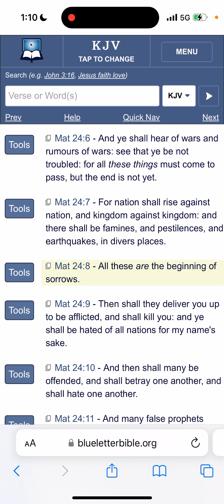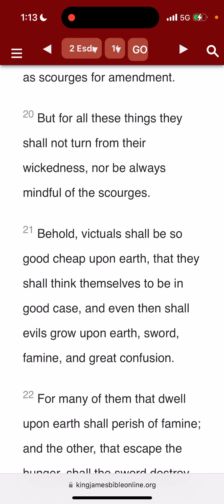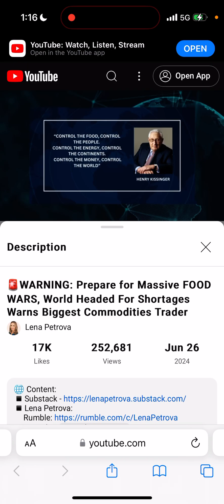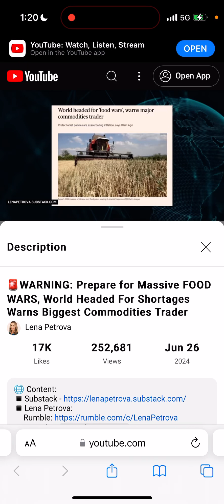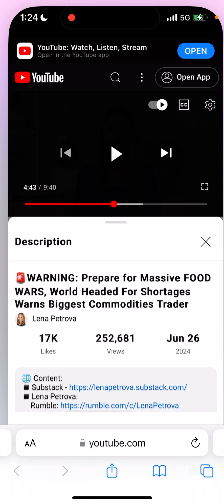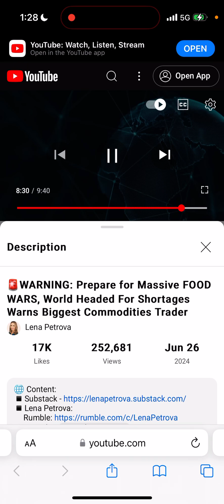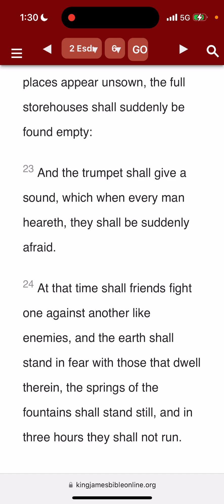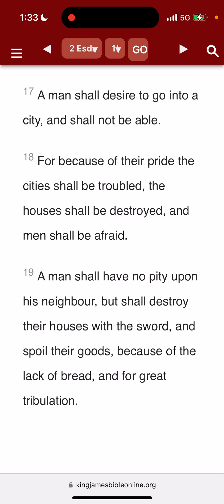Are You Ready to Fight For Your Next Meal?